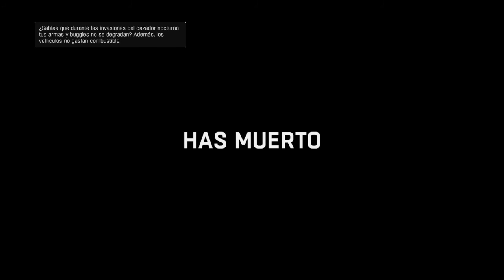Dying Light | Capitulo 21